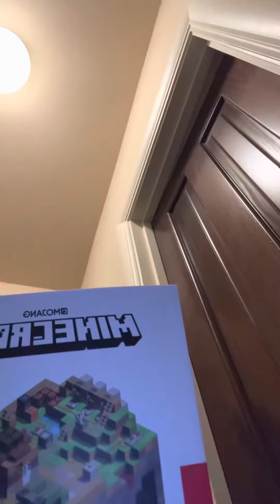Happy KMRStartDay!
I did not expect this to be my Feb 1st video. Things happen and we can’t change them. We can only prevent them from happening again.